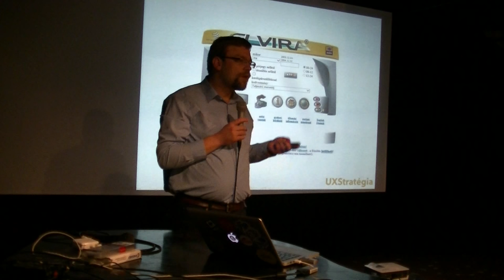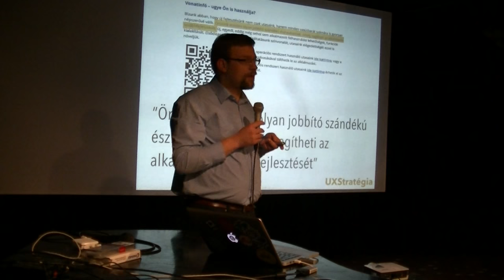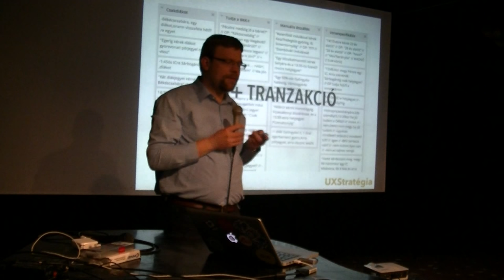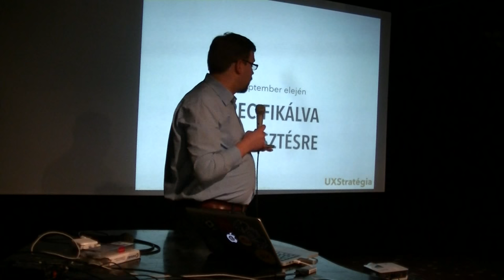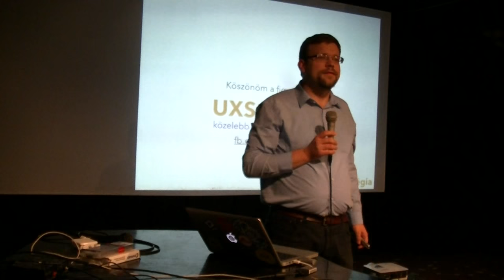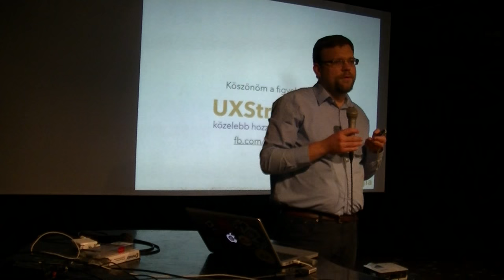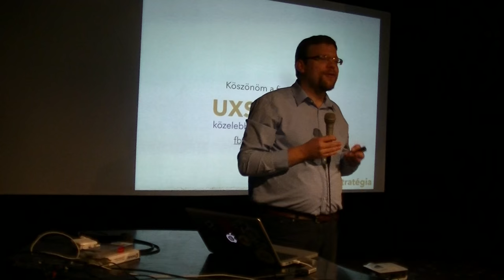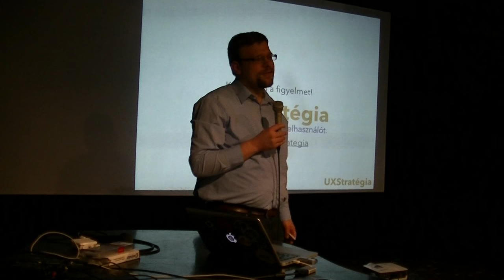Németh Ádám: UX a MÁV Startnál